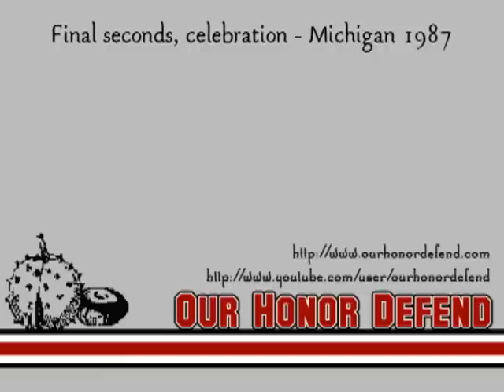Final seconds, celebration - Michigan 1987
In Earle Bruce's last game as an Ohio State coach, the Buckeyes were able to turn around their fortunes in the second half and rally past the Wolvereenies in Ann Arbor.  After the final whistle, Earle Bruce gets the free ride from his players and fans that stormed the pitch.